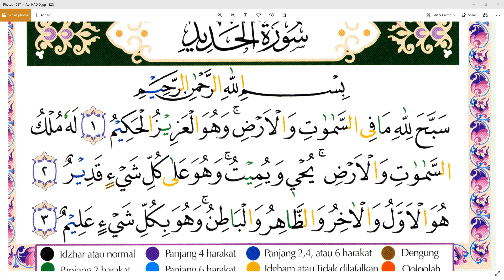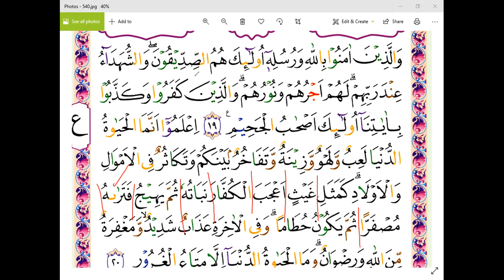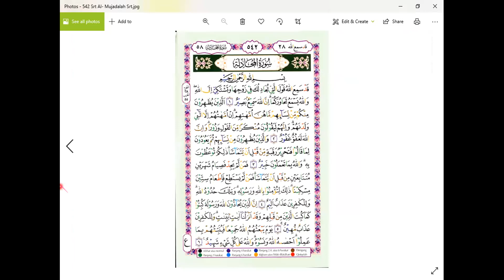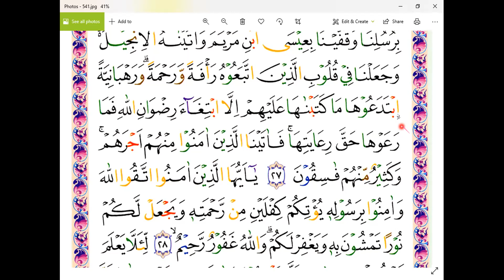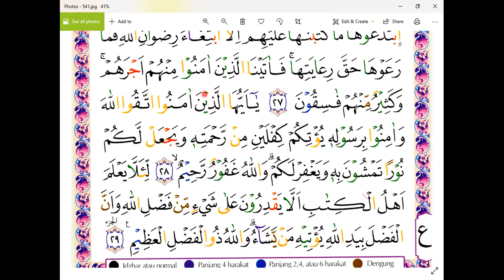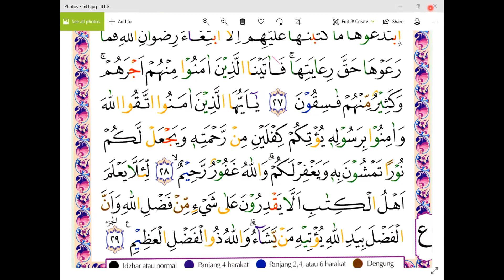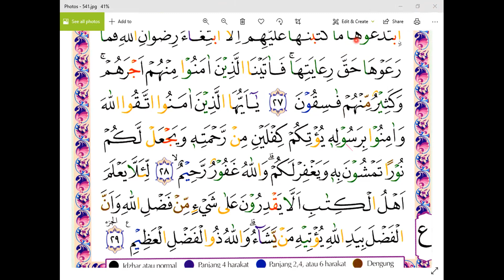SURAT AL - HADID - KAK LESTARI AHNAN - MALAYSIA